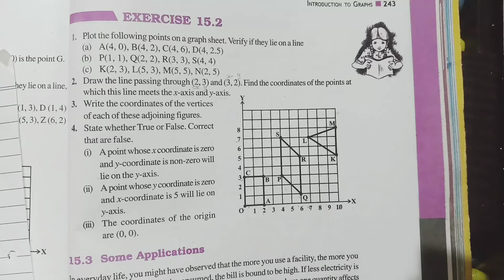Std 8 Maths Chapter 15 Exercise 15.2 Question 4